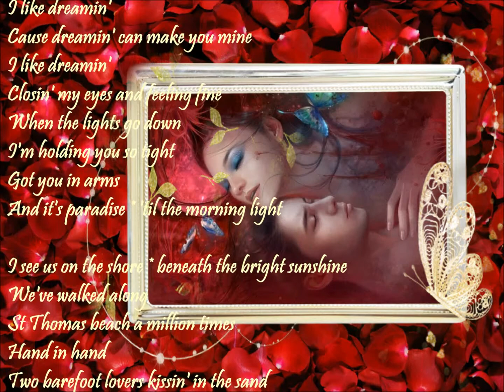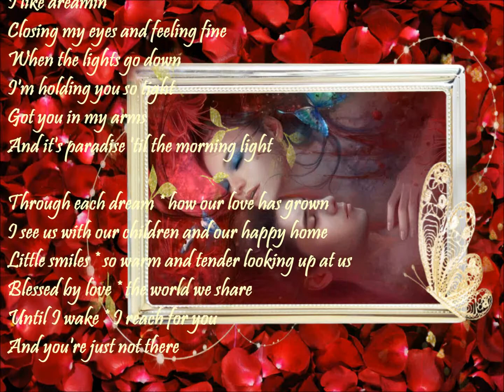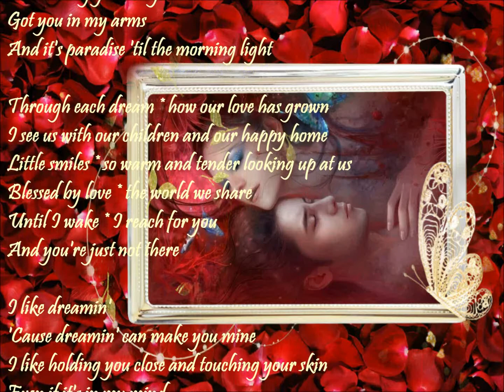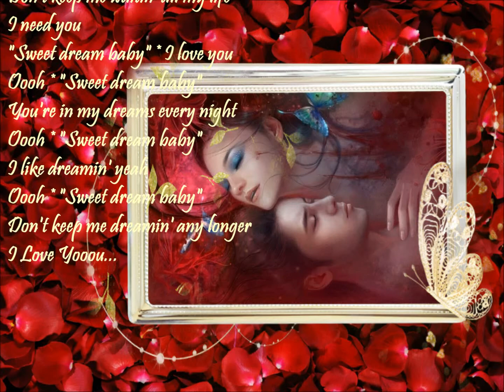I Like Dreaming 💕 Kenny Nolan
I like dreamin'
Cause dreamin' can make you mine
I like dreamin'
Closin' my eyes and feeling fine
When the lights go down
I'm holding you so tight
Got you in arms
And it's paradise * 'til the morning light

I see us on the shore * beneath the bright sunshine
We've walked along
St Thomas beach a million times
Hand in hand
Two barefoot lovers kissin' in the sand
Side by side * the tide rolls in
I'm touching you * you're touching me
If only it could be

I like dreamin'
I like dreamin'
Closing my eyes and feeling fine
Got you in my arms

Through each dream * how our love has grown
I see us with our children and our happy home
Little smiles * so warm and tender looking up at us
Blessed by love * the world we share
Until I wake * I reach for you
And you're just not there

I like dreamin'
I like holding you close and touching your skin
Even if it's in my mind
"Sweet dream baby" * I love you
Oooh * "My sweet dream baby"
Don't keep me waitin' all my life
I need you
Oooh * "Sweet dream baby"
You're in my dreams every night
I like dreamin' yeah
Don't keep me dreamin' any longer
I Love Yooou...